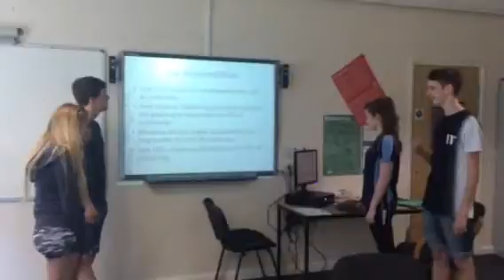Pencoed college Sport - WWO